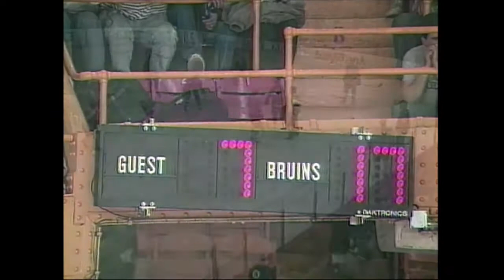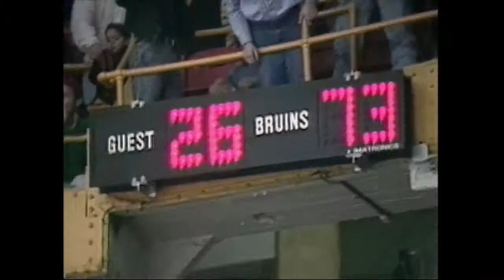Ron Tugnutt 70 Saves Game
Ron Tugnutt saving a record of 70 shots in a regular season game vs the Boston Bruins on March 23rd 1991.